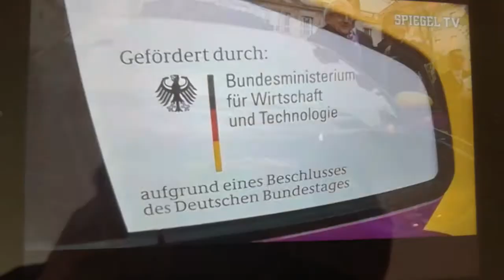Beitrag von 2010 , ein Audi A2 Umbau fährt von München nach Berlin 100 kWh Akku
Audi A2 Umbau

Wer kennt das Fahrzeug???

Quelle: Spiegel TV